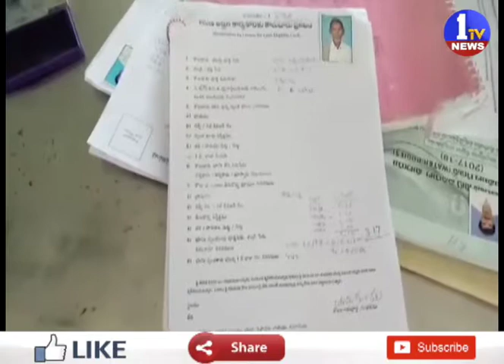యెమ్మిగనూరు మండలంలో కౌలు రైతులకు అవగాహన సదస్సు || 1TV News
1TV NEWS Telugu is A New Satellite News  Channel. It is located in Andhra Pradesh and Telangana states with 24 x 7 News Updates.